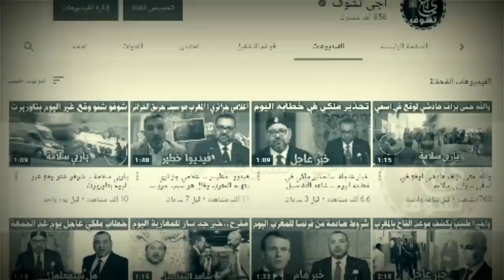طائرات حربية مغربية تحلق بالحدود ترعب الجزائر